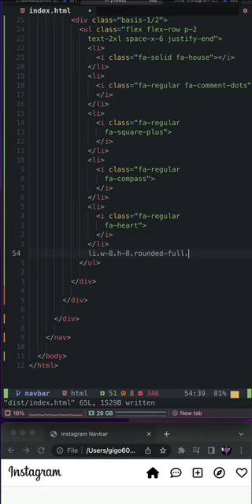Tailwind CSS Instagram Navbar in a minute⚡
Let's create the Instagram navbar for mobile using Tailwind CSS,  in less than a minute.